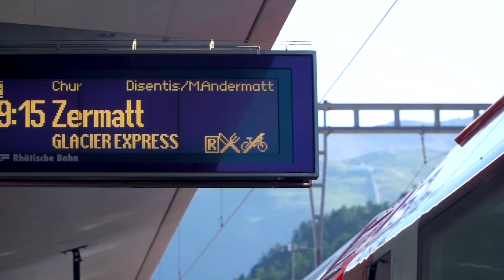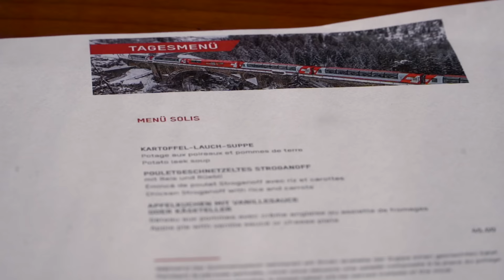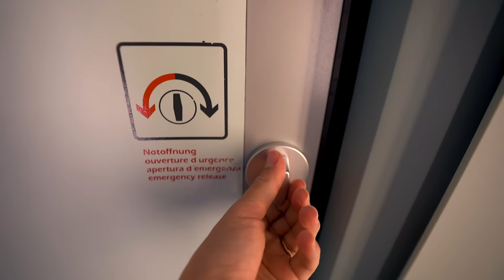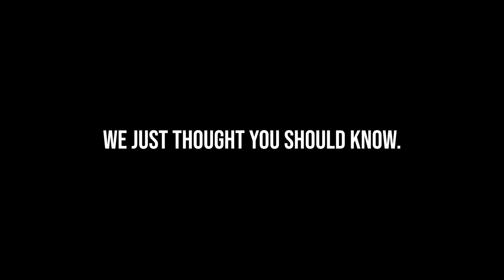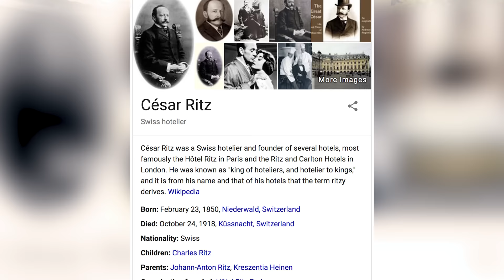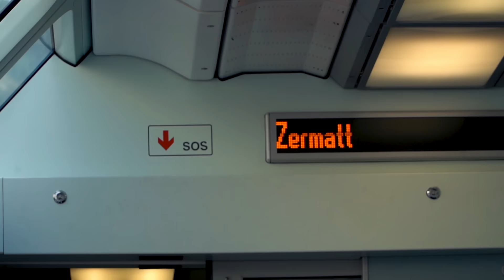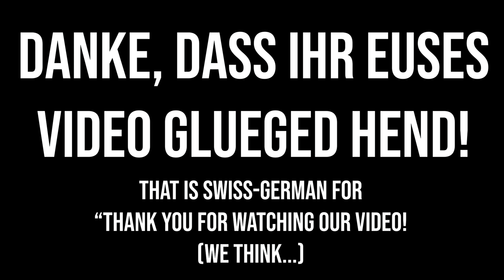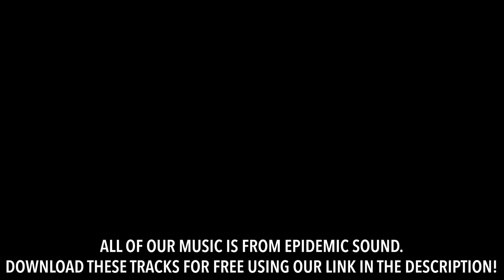FIRST CLASS GLACIER EXPRESS TRAIN (worth $300 for an 8 hour train ride?)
This episode is our experience riding 8 hours through the Swiss Alps from St. Moritz to Zermatt in first class :) We’ve been on a lot of long train rides during our travels, but the Glacier Express is more about the journey than getting from point A to point B! It’s supposed to be one of the most beautiful train rides in Switzerland and the world! Nate explains all the price details at the end.

Travel vlog 650 | St. Moritz to Zermatt, Switzerland | Country #92/100 | Filmed August 2019

Music in this episode:
“Call - Rospigg”
“Like This (Instrumental Version) - spring gang”
“Older Now - Rospigg”
“We Came to Party (Instrumental Version) - Basixx”
“When I_m Lonely (Instrumental Version) - Ameryh”
“On the Ropes”